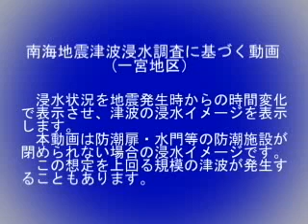津波イメージ 一宮地区_C1